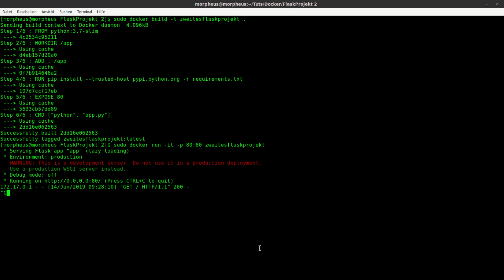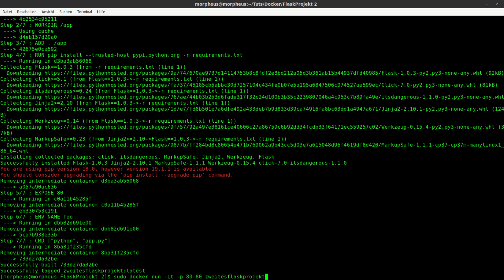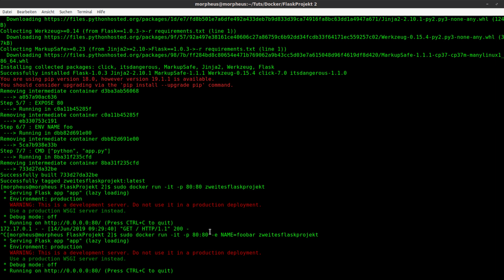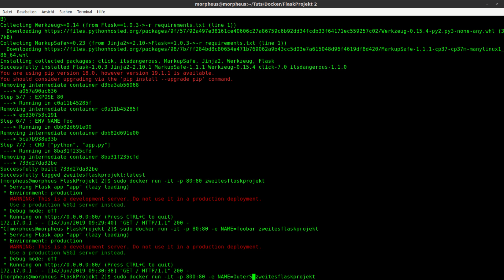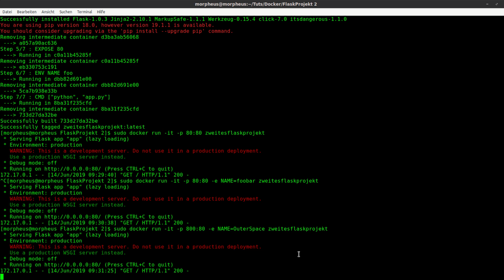Docker Tutorial #23 - Environment Variablen